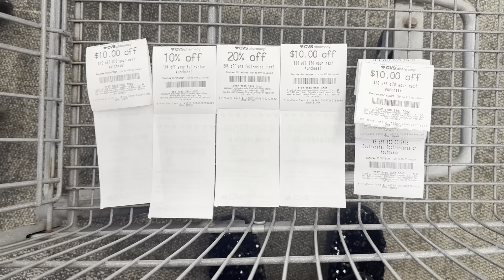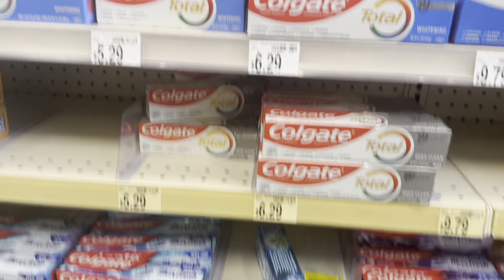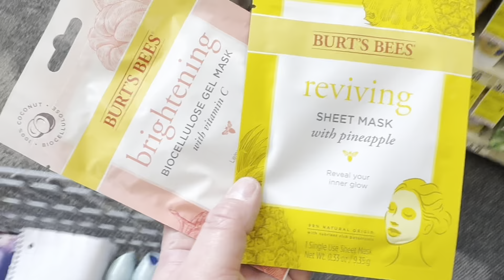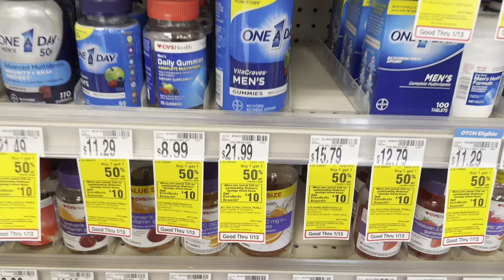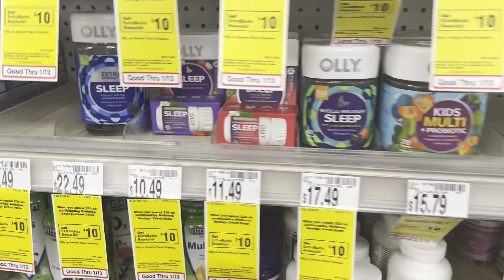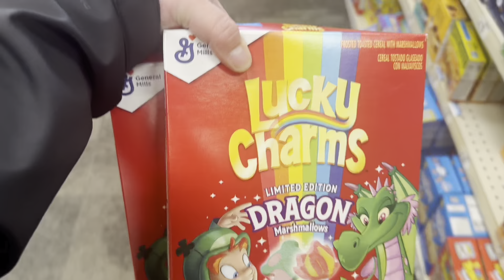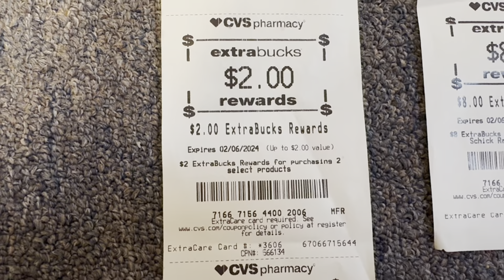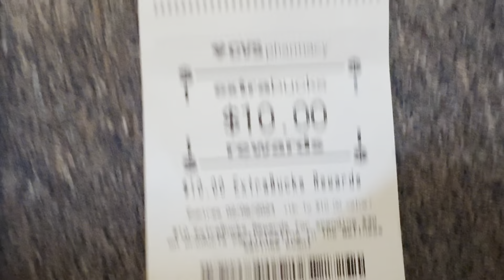HUGE CVS haul 1/7/24! 8 Ibotta rebates! Lots of clearance finds! 52 items at $.81 an item! 🔥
Hello beautiful people and welcome back to another amazing CVS haul for the week of 1/7/24!

I was so excited for this haul! I was able to work out deals for a lot of things we do not normally get! I did have a cost of $42 but I had 52
Items and it worked out to be a cost of just $.81 an item! I hope you can find a deal that may help you out! :)

Here is the printable list/ google doc! You can print this out and take it right to the store with you! ⬇️

If you are a beginner at CVS here is a video explaining basics and how glitches work! ⬇️

If you are a beginner and wondering how to start a new account here is a good video to watch! ⬇️